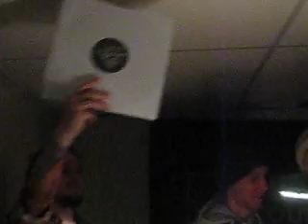Dub Tribulation in Uppsala 30 April 2010 pt. 2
Dan I Locks - Thanks And Praises - new release on Dub Tribulation label